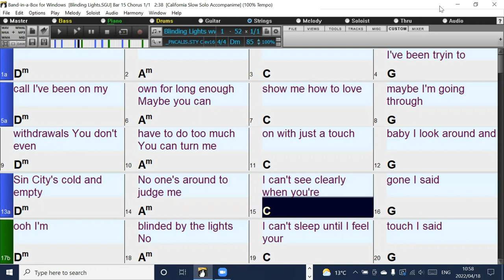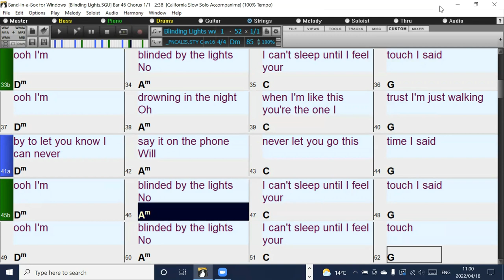Blinding Lights (in the style of Loi) Band-in-a-Box backing track with chords and lyrics